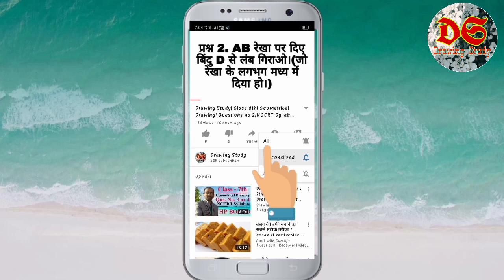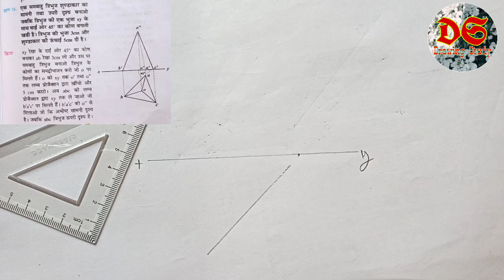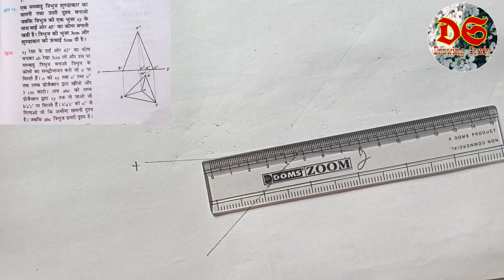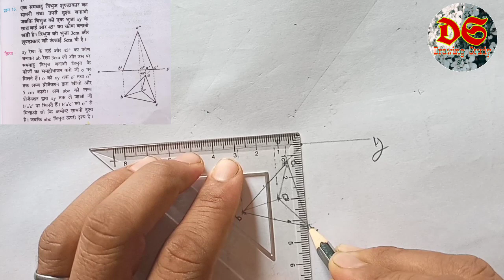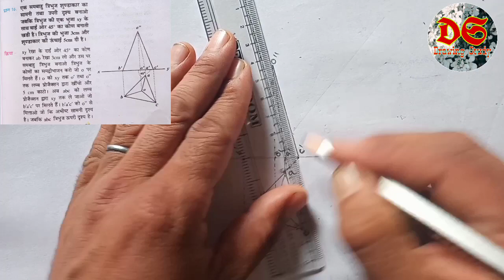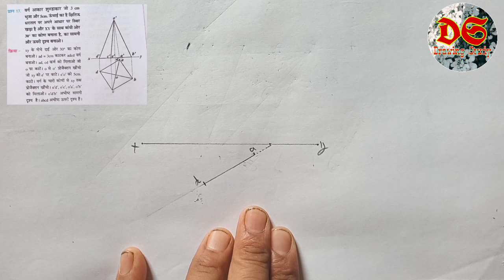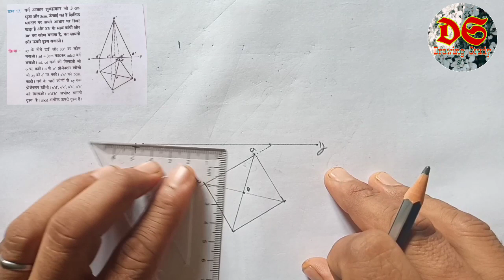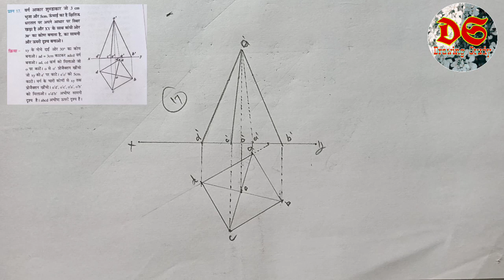Drawing Study| Class 10th| Solid geometry| Qus. No. 16 or 17| NCERT Syllabus| HP Board